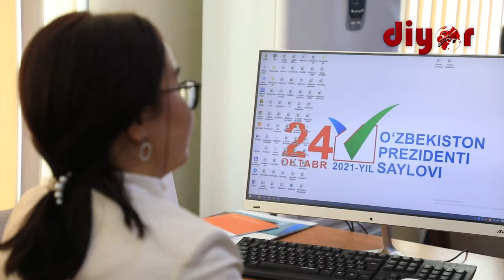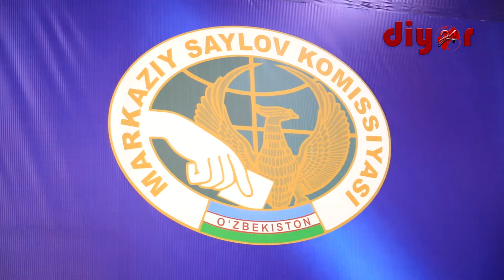Эртага олдиндан овоз бериш жараёнлари бошланади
9-Сурхондарё округ сайлов комиссиясида бугун бўлиб ўтган матбуот ажуманида маълум қилинишича, округ томонидан сайлов жараёнларини очиқ, ошкора ва шаффоф ўтишига бевосита ҳисса қўшадиган сиёсий партиялар ва фуқароларнинг ўзини ўзи бошқариш органлари кузатувчилари ҳамда сиёсий партияларнинг ваколатли вакилларига сайловда кузатувчи, ваколатли вакил сифатида қатнашишига жами 9 460 та (860 тадан 5 та сиёсий партия ва 860 та фуқароларни ўзини ўзи бошқариш органлари кузатувчилари, 5 та партиядан 860 та ваколатли вакиллар ташкил этади) мандатлар берилган.